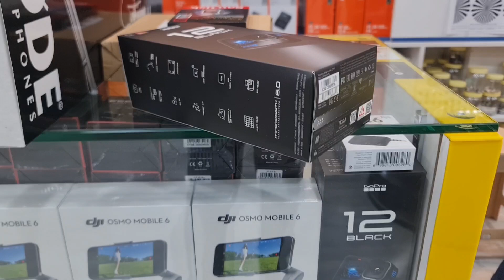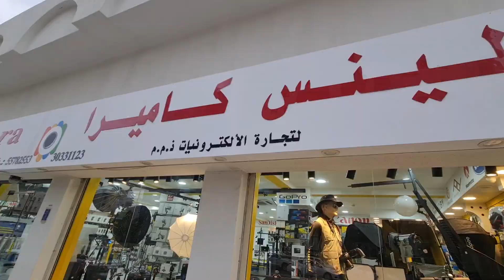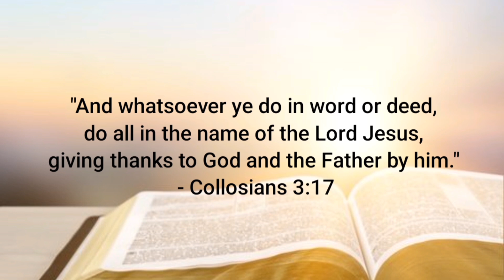NAKABILI NA RIN SA WAKAS NG......|| DOHA QATAR